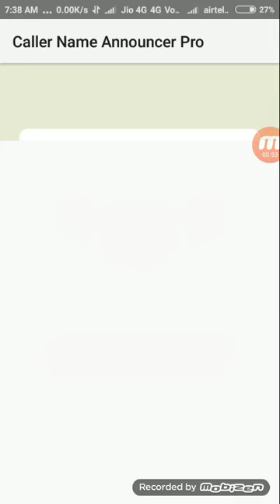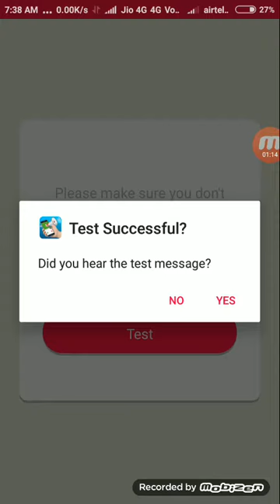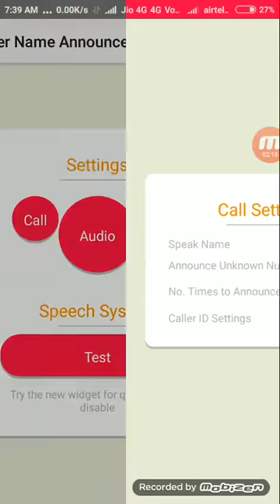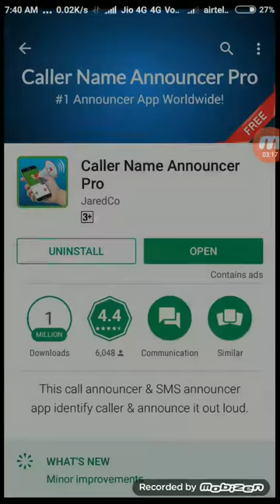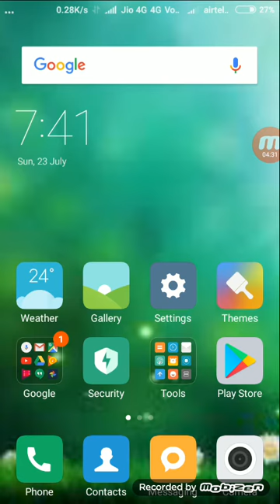Caller name announcer ద్వారా మీకు call చేసిన వారి పేరునిస్వయంగా మీ మొబైల్ పలుకుతుంది